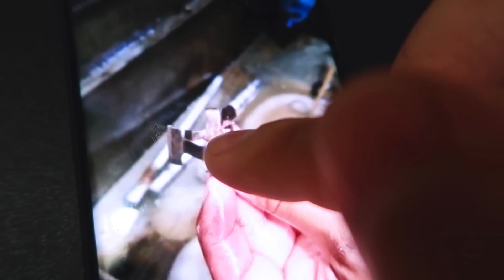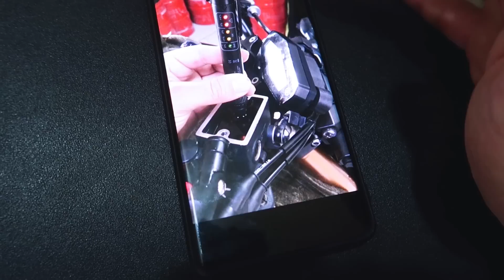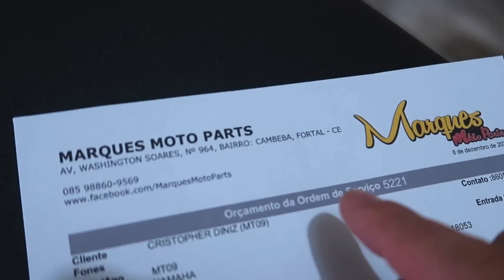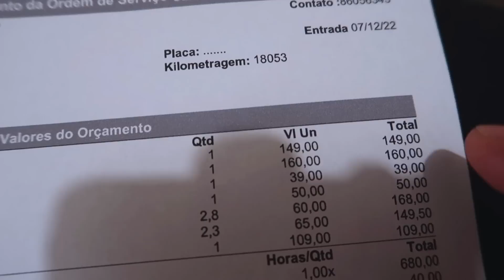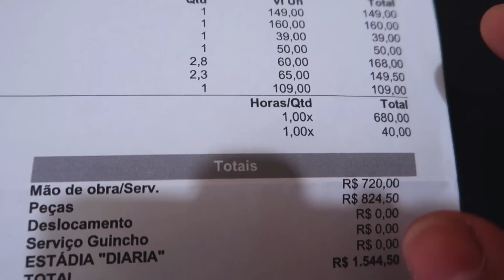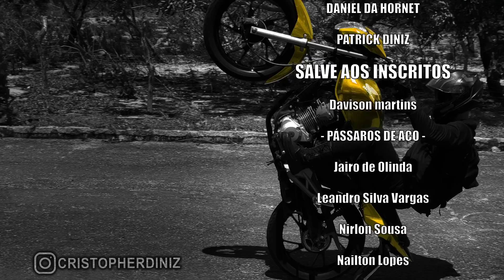REVISÃO COMPLETA NA MT 09 - VEJA QUANTO CUSTOU TUDO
Neste vídeo vou mostrar pra você a revisão completa da minha Yamaha MT 09 camuflada, eu tinha acabado de pegar a moto e já sai personalizando ela toda e acabei esquecendo de fazer a revisão kkkk então imagina só, essa moto estava necessitada, coitada da MT 09. kkk

Contato do Mecânico:
Marques Moto Parts
Av. Washington Soares, 5238 - Cambeba, Fortaleza - CE, 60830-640

Então pra você que precisa de um mecânico de confiança que trabalha corretamente e honesto e especialista na área com muitos anos de experiência, o Marques Moto Parts é ideal pra você que tem uma moto de alta cilindrada.

Então é isso galera, videozão completo sobre a revisão da minha MT 09, mostrando todos os gastos sem mimimi, pois eu sei que essas informações são muito importantes, espero ter ajudado, obg por assistir! não esqueça de deixar seu like e se inscrever no canal, ajuda muito. Obg pela força, TMJ!!!

Pinturas Personalizadas ?

CANAIS PARCEIROS